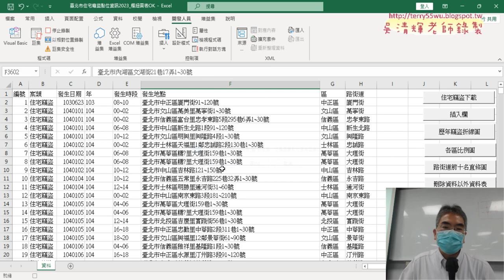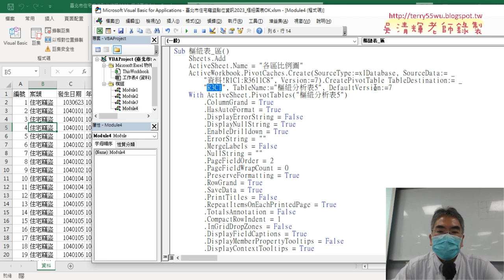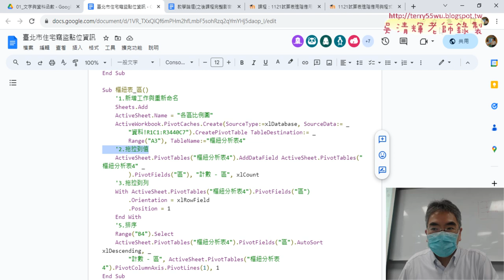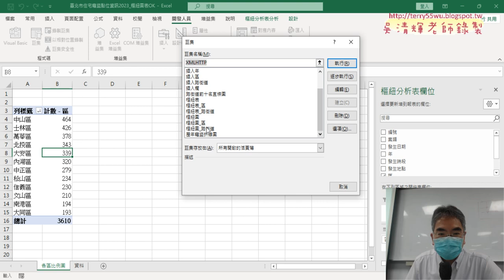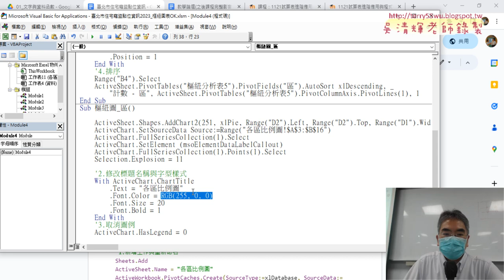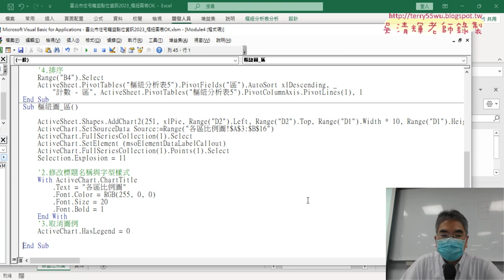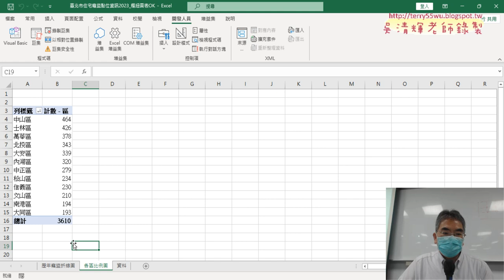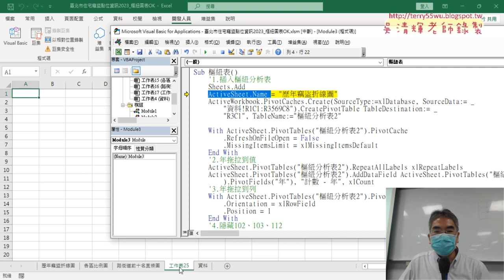03 錄製各區比例圖巨集與修改說明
上課內容：
01_期中專題作業說明以WIFI熱點為例
02_錄製各區比例圖巨集
03_錄製各區比例圖巨集與修改說明
04_刪除資料以外工作表VBA程式

課程理念：
1.以循序漸進的方式, 透過詳細的說明和實用的50個Excel VBA範例,
2.進而解說EXCEL與資料庫的結合，甚至將EXCEL當成資料庫來使用，

吳老師  112/10/12